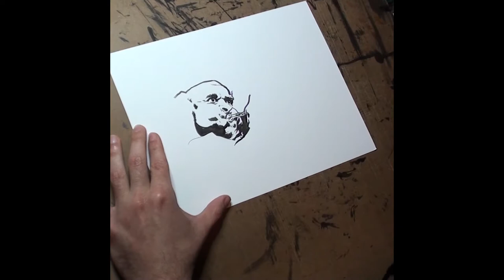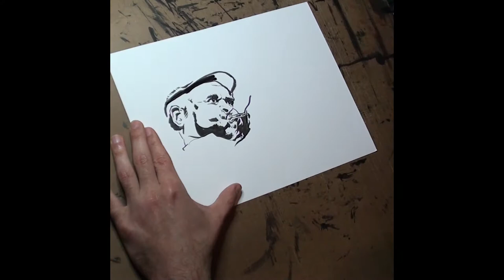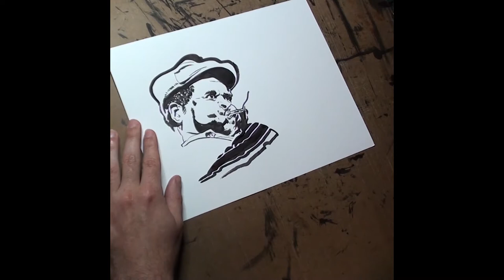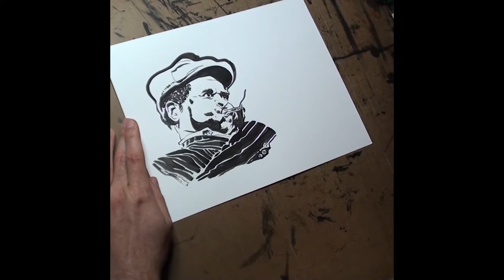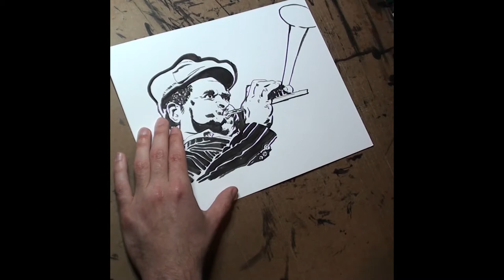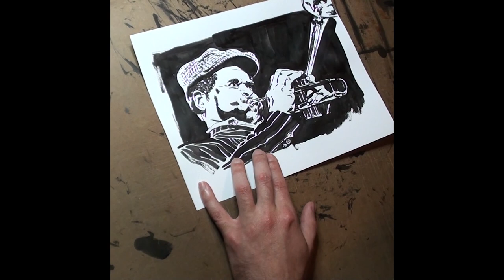Inktober 2019 24: Dizzy - Real Time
Real-time video of my straight-to-ink contribution to Inktober 2019 Day 24 - Dizzy